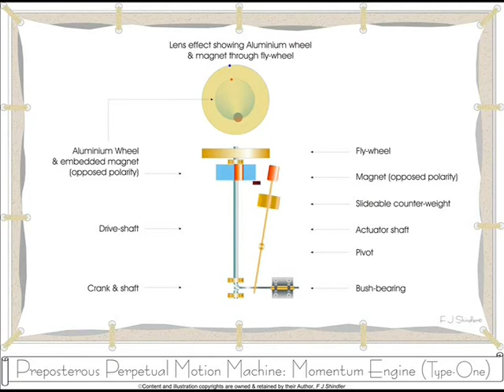The Magnet Momentum Engine - Type One© by F J Shindler.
Preposterous Perpetual Motion Machines© by F J Shindler.

I can't remember when I first gave any thought to the concept of Perpetual Motion.  I know that it was a long time ago!  Against all arguments to the contrary, the time in between has allowed me to think that the Physicists were probably right all along; you really can't get something for nothing.

When faced with any challenge, my motto has always been there's no harm in trying, and in general, that philosophy has served me well.  What you see here, then, is but one of a number of examples of 'Perpetual Motion Machines' that I agonised over for years.  All are impossible, of course.  Or are they?

The images and animations contained here are re-workings of hand-drawn sketches and ideas that I compiled way back when.  I am neither an Animator nor a Sketch Artist, but I hope that my attempts are enough to raise an occasional smile.